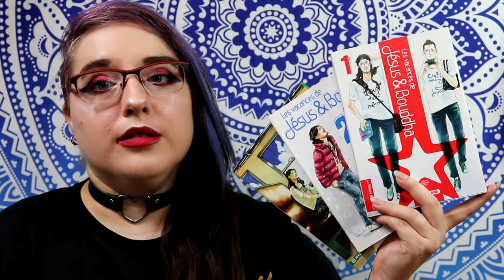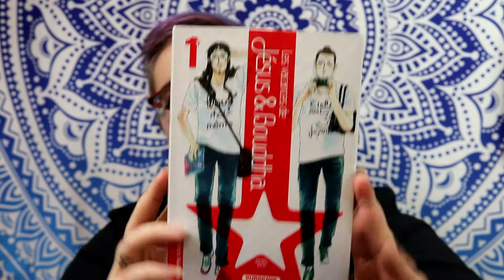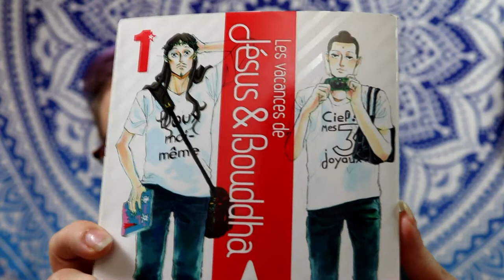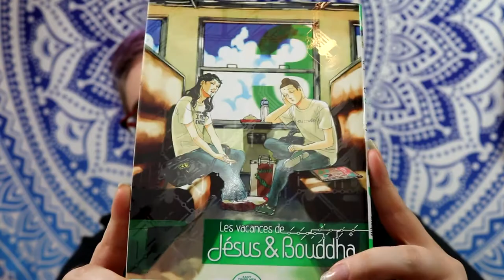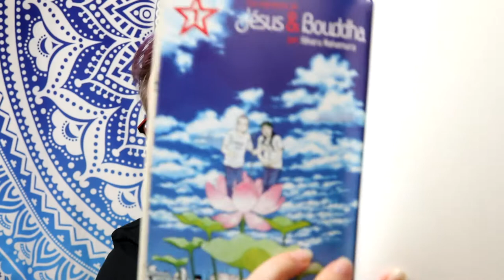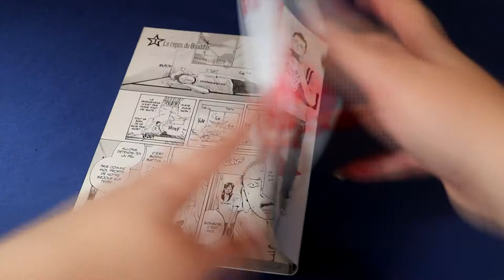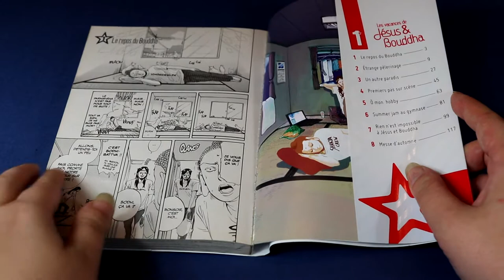[Bilan Lecture] les Vacances de Jésus et Bouddha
Résumé
Après avoir œuvré au bien de l’humanité pendant deux millénaire, les deux amis décident de prendre quelques vacances en louant un petit appartement à Tôkyô. Ils vont découvrir un mode de vie bien éloigné du paradis en vous offrant un regard inédit sur la société japonaise et plus généralement sur la vie sur Terre. Vous découvrirez par exemple la fierté de Jésus quand on le confond avec Johnny Depp ou ce que pense Bouddha de ces statues le représentant qui font les beaux jours des magazines de décoration.  De quoi convaincre même les plus réticents que le manga est une source d’originalité inépuisable.